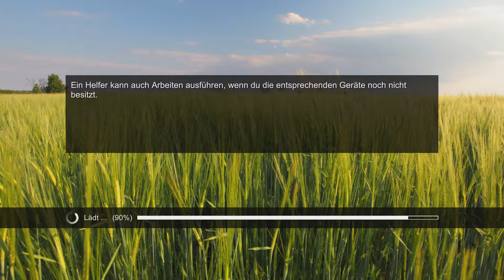Die Landwirtschaft 2017 ♦ kein Dünger ♦ [PC] - GER - HD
Professional Farmer 2017
Staffel 1 ♦ Folge 08